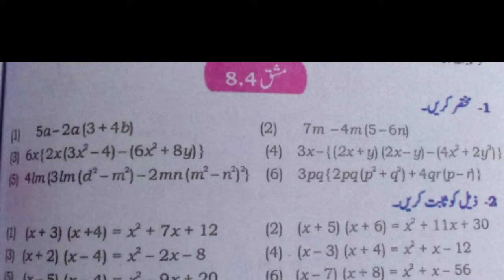Class 7 ki math ki book se Ex: 8.4 k mukammal solve question, part 1, Karachi board k mutabiq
Hmara maqsad bacchon ki taleem par twajah dena hai ki bacche Ghar Baithe Apna Kam kar sake aur is maqsad ke liye Ham bacchon ke lesson ko Aasan se Aasan Bana kar Yahan per upload karte hain.
7 class Aljabri izhariye, explanation is video me. Ex 8.4